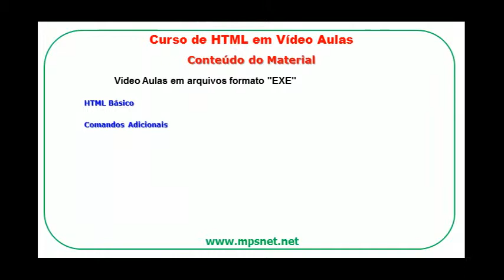Curso de HTML em Vídeo Aulas TE0065